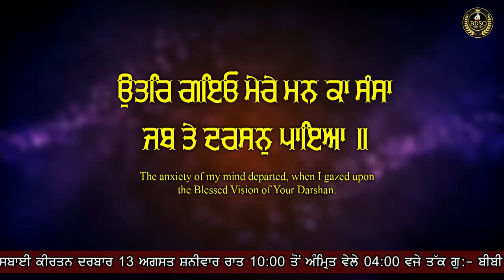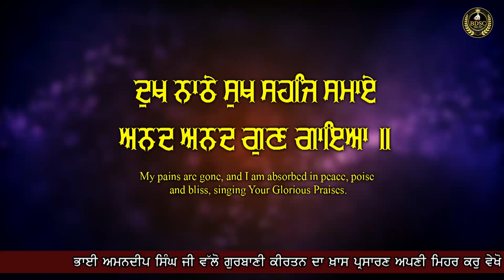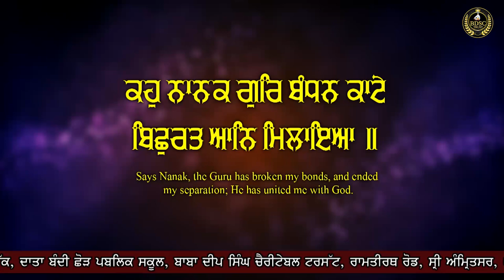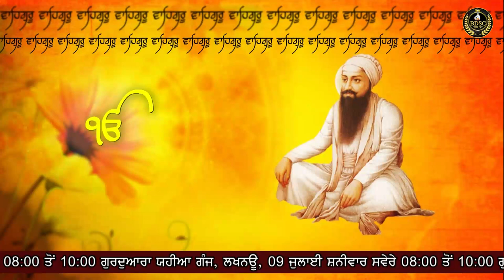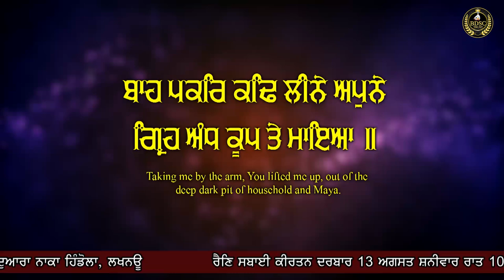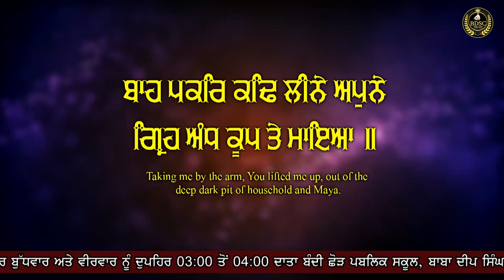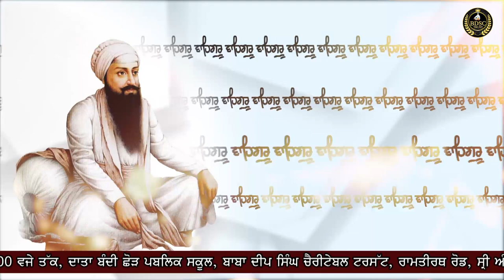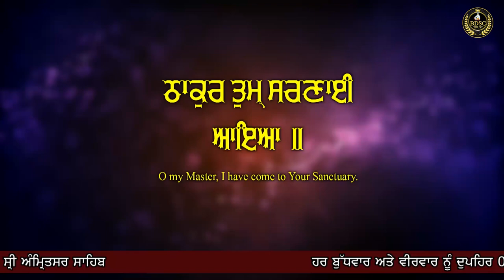Special Live || Thakur Tum Sarnai Aaya || Part 1 || Bhai Amandeep Singh Ji || Bibi Kaulan Wale